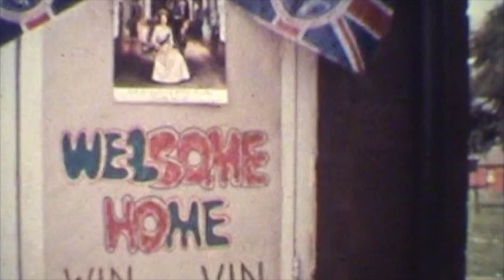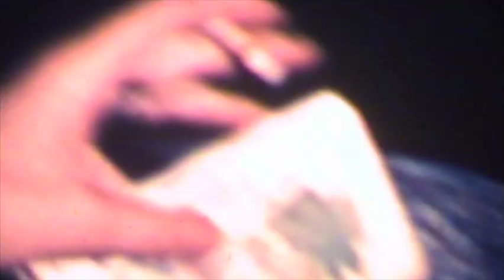Toomer's tours 1977 - 1983